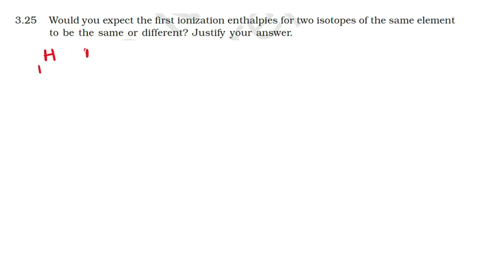NCERT SOLUTION | CLASS 11TH CHEMISTRY | PERIODIC CLASSIFICATION | EXERCISE 3.25 | NEET-IIT-JEE